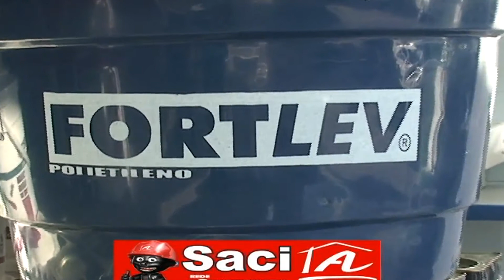VT SACI TV UNIÃO CAICÓ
VTS_01_1_001